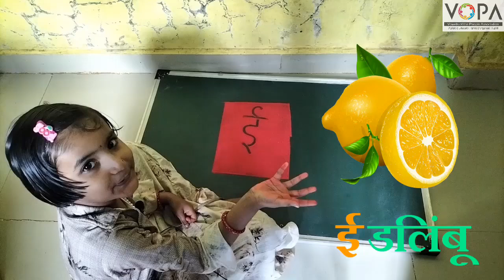FLN | मराठी वाचन | ई स्वर | ई चे लेखन | V2 | VShcool